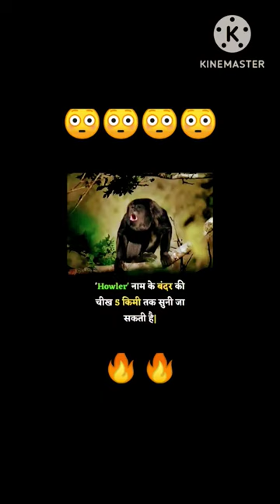😱Power Of Howler